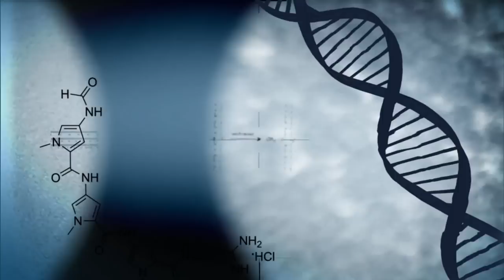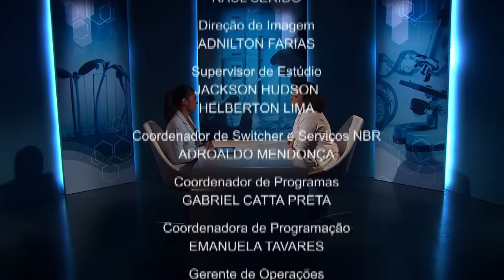Excesso de peso afeta 33% das crianças brasileiras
CONEXÃO CIÊNCIA - 17.12.13: Considerada como mal do século, a obesidade infantil já é tratada como problema de saúde pública em vários países. No Brasil, 33% das crianças estão com excesso de peso. Sobre o assunto, o Conexão Ciência conversa com a nutricionista e professora da Universidade de Brasília, Elisabetta Recine, que fala sobre a qualidade da alimentação das crianças e das doenças que podem ser desenvolvidas com o excesso de peso.